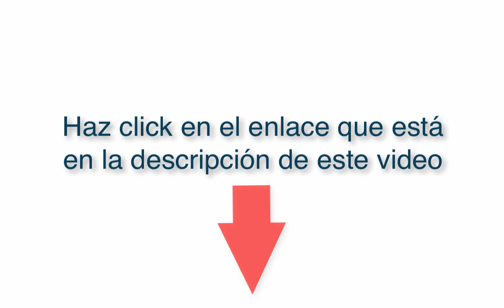Como Ganar Dinero Por Youtube - Dia 1 Reinventate 21 dias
Haz click en el enlace de arriba, para ver como puedes ganar dinero por youtube haciendo videos y posicionándolos en Google, siguiendo unos simples pasos.